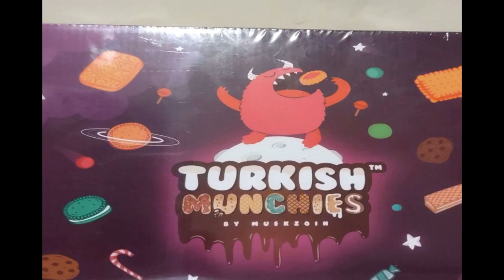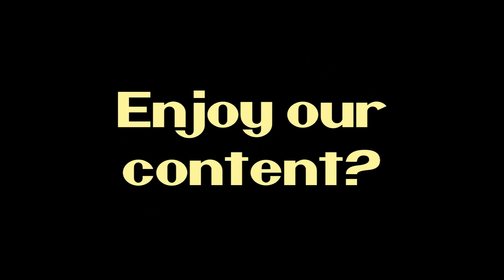NITNSE Reviews Turkish Munchies: Bonus Content part 1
Wyldfyre1 and Sammus join together to do some snack reviews this time they crack open the Turkish Munchies! Will they like them? Well You'll find out but for now enjoy this Bonus content!

0:00 Opening
0:33 Bonus content